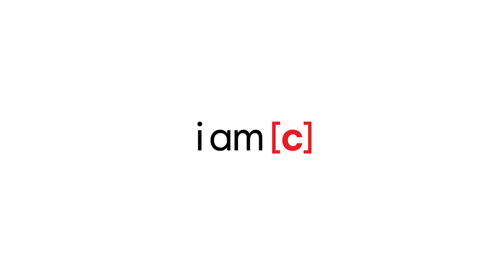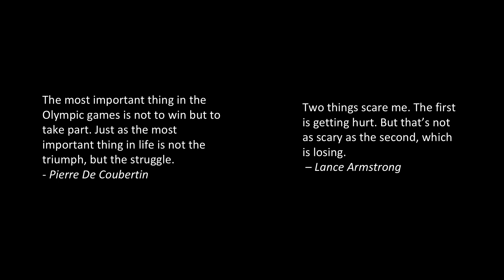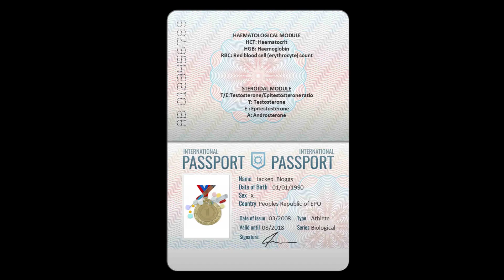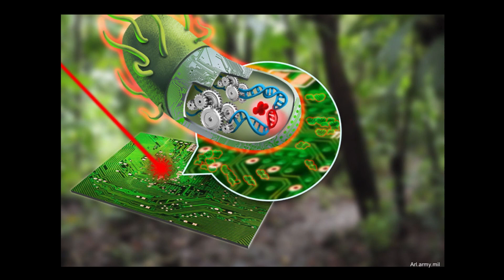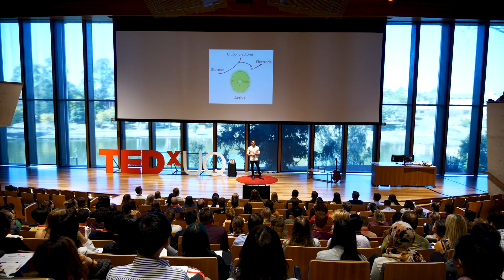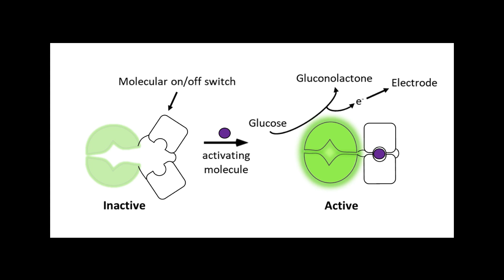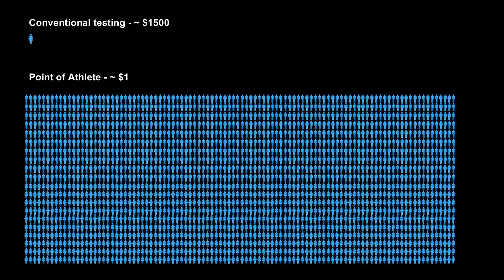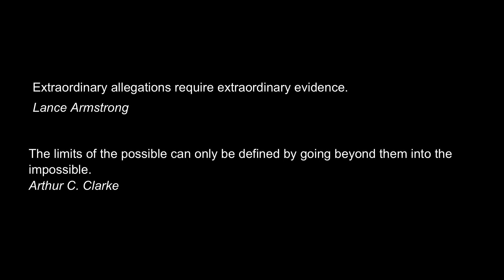Using Synthetic Biology to find synthetic athletes | Jason Whitfield | TEDxUQ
Dr Jason Whitfield re-engineers the world at the molecular level and re-thinks what biology is capable of by developing methods to detect and monitor small molecules inside cells or in bodily fluids. His talk brings together his passion for sport and molecular curiosity, exploring the possibilities behind using Synthetic Biology to re-purpose the technology used in glucometers for sports anti-doping and high performance. Originally from rural New Zealand, Jason studied Biochemistry at The University of Canterbury. After completing his undergraduate degree, Jason migrated to Australia to obtain his PhD, focusing on designing biosensors for neurotransmitters, from The Australian National University. Currently, Jason competes in athletics and is a CSIRO Synthetic Biology Future Science Platform Fellow at The University of Queensland. Jason’s work focuses on developing methods to detect and monitor small molecules inside cells or in bodily fluids. The research field Synthetic Biology allows us to “hack” biology, re-engineering it to help address the challenges of modern society in a sustainable manner. His TEDxUQ talk brings together his passion for sport and molecular curiosity, exploring the possibilities behind using synthetic biology principles to re-purpose the technology used in glucometers for sports anti-doping and high performance. This talk was given at a TEDx event using the TED conference format but independently organized by a local community.